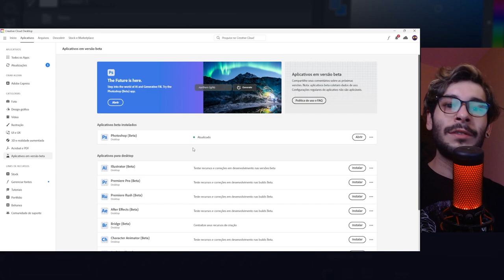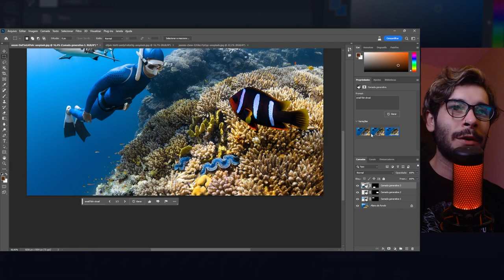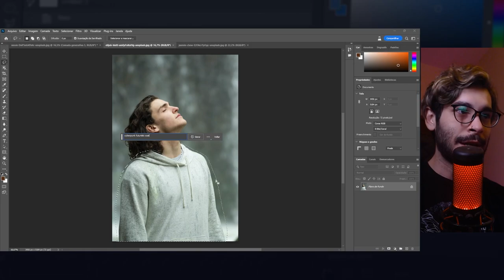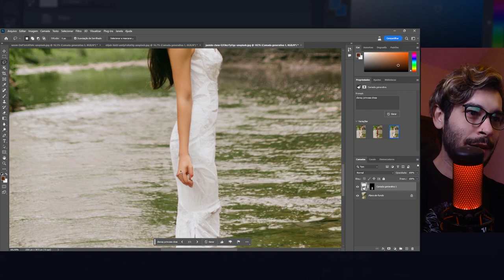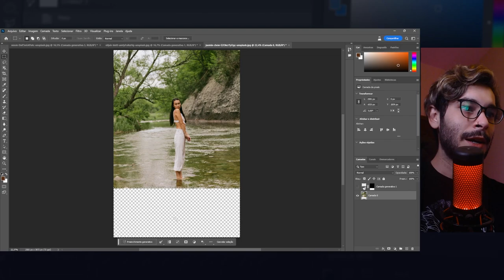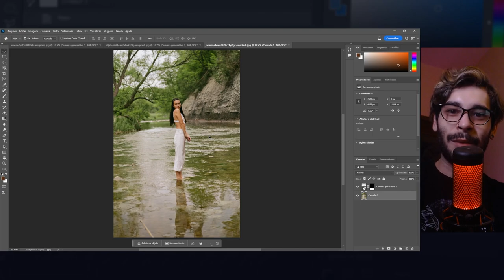Adobe Firefly no Photoshop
Finalmente chegou a hora de ver o Adobe Firefly 100% integrado com o Photoshop (Beta). Agora iremos para outro nível da Inteligência Artificial, podendo construir imagens por partes separadas.

[CURSOS COMPLETOS]
🎥 Cursos que te farão sair de uma arte básica para projetos profissionais:
✅ Volume
✅ Color Grading
✅ Nitidez
✅ Mesclagem e muito mais

⚡ Meus equipamentos:
Canon 6D Mark II:

Webcam Logitech C922 Full HD:

Microfone Hyperx Quadcast:

Monitor Dell Ultrasharp U2518D:

Led YONGNUO YN360: